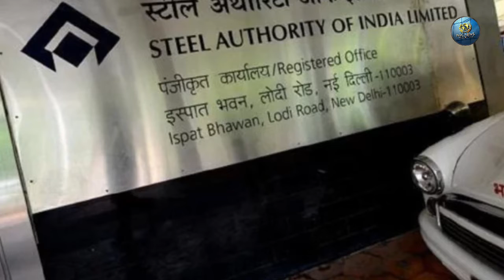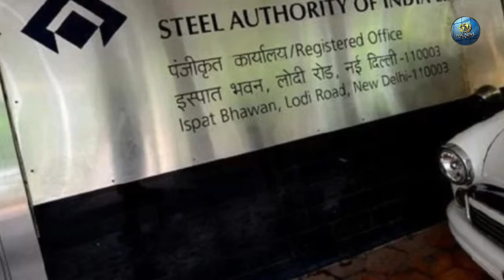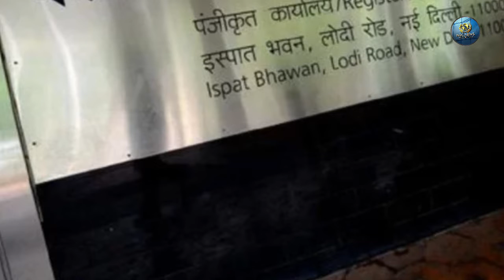SAIL में 10वीं पास के लिए निकले नौकरी के बंपर मौके, सैलरी 24 हजार से ज्यादा